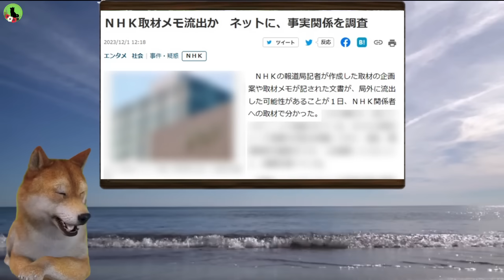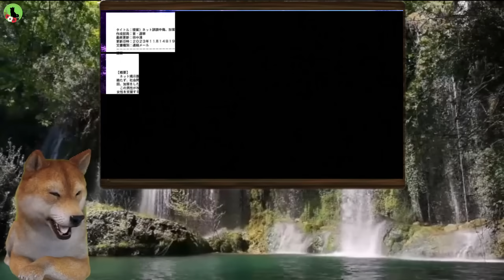【NHK】ネット誹謗中傷企画書が似非リーク？NHKのヤラセ発覚にメディア界に衝撃走る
🎬今回の動画は、NHKのニュース情報番組が大きな問題に直面。ネットの誹謗中傷に関する企画書が放送前に流出し、報道界隈が騒然。暇空茜さんがNHK内部資料を公開し、さらなる議論を呼んでいます。

NHK
朝日新聞
産経新聞